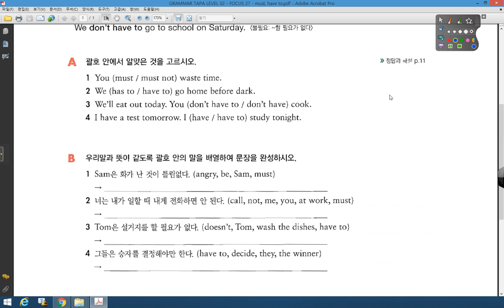FOCUS 27 조동사 must, have to